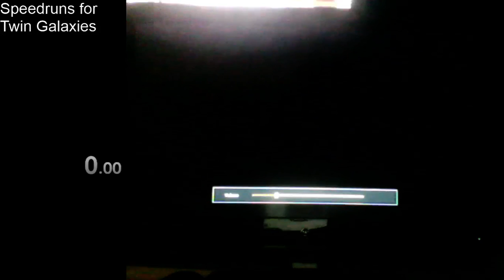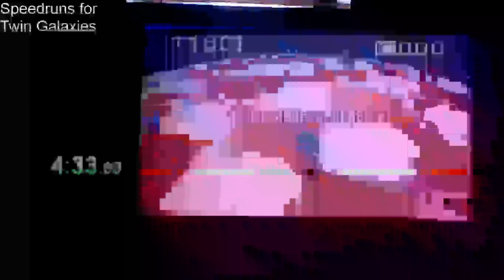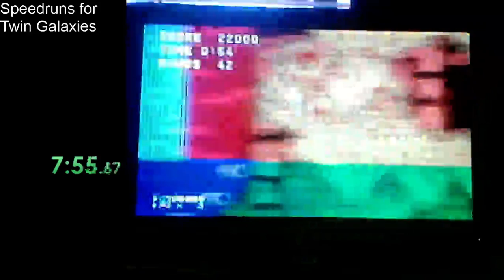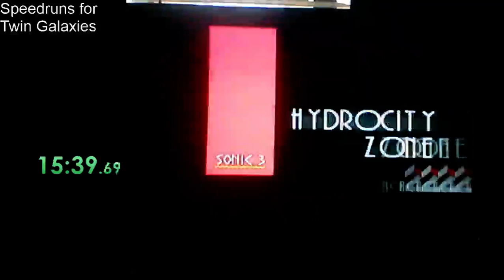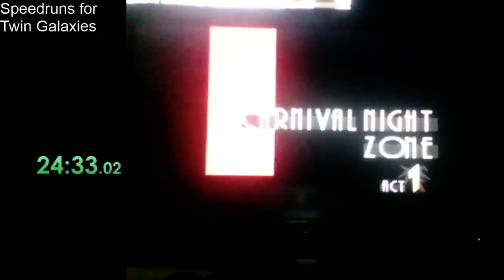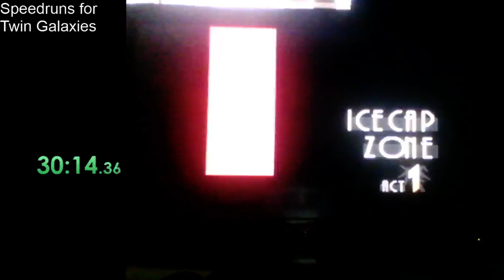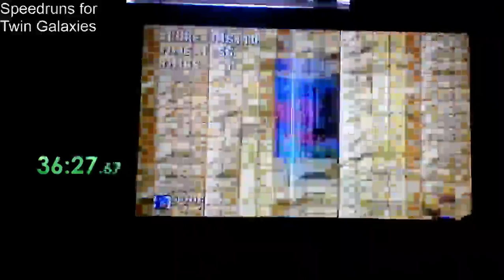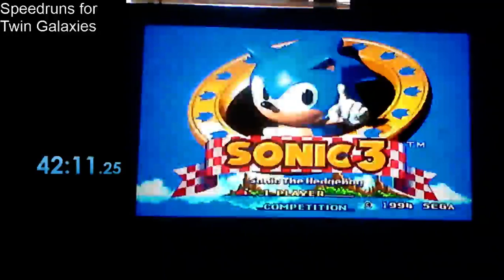Sonic 3 100% Sonic 42:11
Bad Carnival Night 2
Other than that, pretty good run!